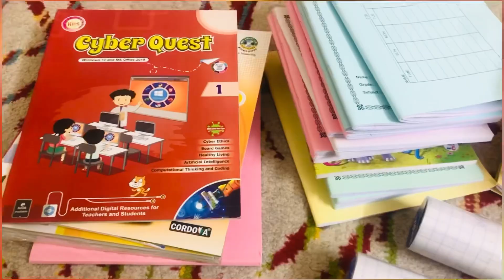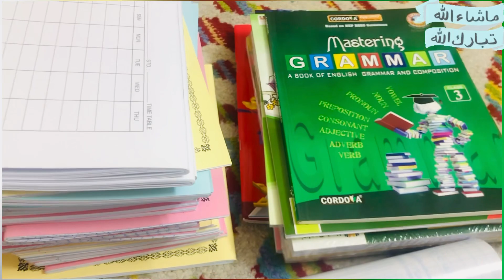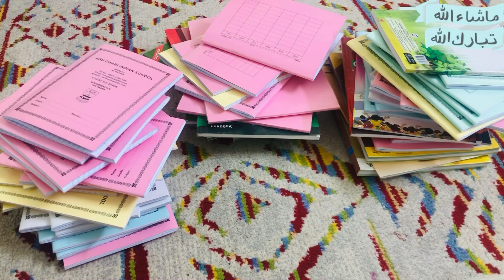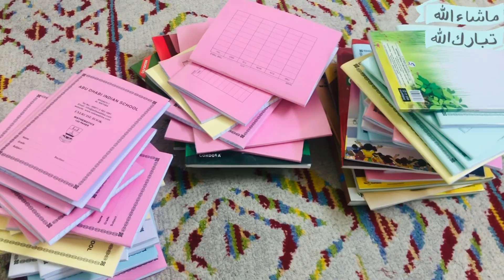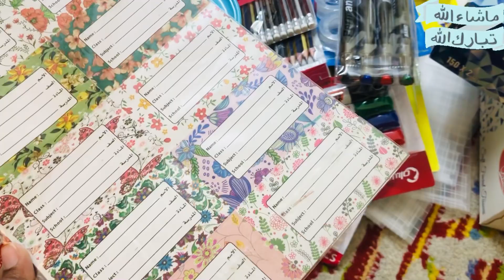Back to school 2023 || School prep in UAE|| Simple and easy suhoor || Quick kids breakfast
Back to school 2023 || School prep in UAE || Simple easy suhoor for kids || Quick kids breakfast

Schools in UAE
Indian schools in UAE
Hindi vlog
Nri Indian family in UAE
Life in Abu Dhabi
Daily life Vlogs
Mommy life
Hacks and ideas for kids